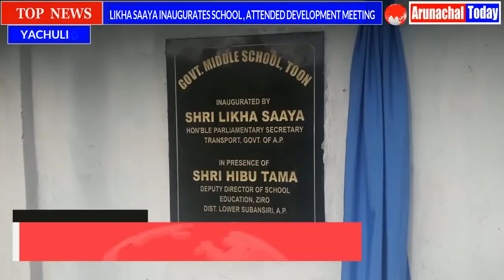LIKHA SAAYA,MLA YACHULI; DEVELOPMENT FOR CONSTITUENCY IS TOP PRIORITY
DEVELOPMENT FOR CONSTITUENCY IS TOP PRIORITY, SAYS LIKHA SAAYA,MLA YACHULI; WHILE ADDRESSING THE DEVELOPMENT MEETING AT YACHULI. HE ALSO INAUGURATED  SCHOOL AT TOON, VILLAGE